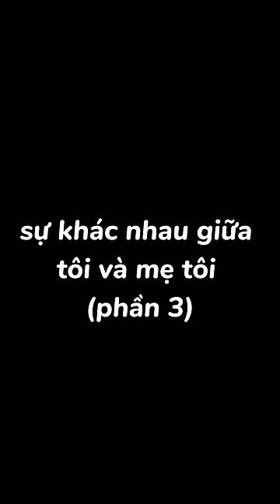SỰ KHÁC NHAU GIỮA TÔI VÀ MẸ TÔI PHẦN 3: KHI NẤU ĐỒ ĂN